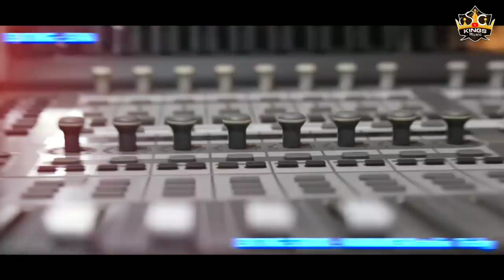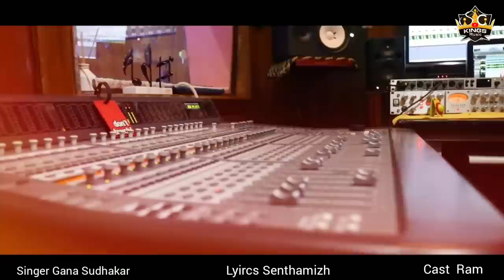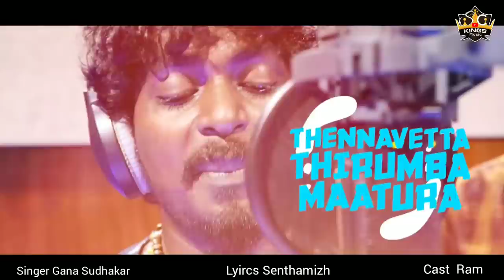Kudhura Vaalu | Gana Sudhakar |Lyrics Senthamizh | Ram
Gana Sudhakar
Annai Rythyms
Light music Events

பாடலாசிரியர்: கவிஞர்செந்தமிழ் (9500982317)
பாடகர்
கிரேட்டிவ் ஹெட்: ராமச்சந்திரன்
இசை: ஷாஜகான்
எடிட்டிங்: சிவா
Cast: Ram